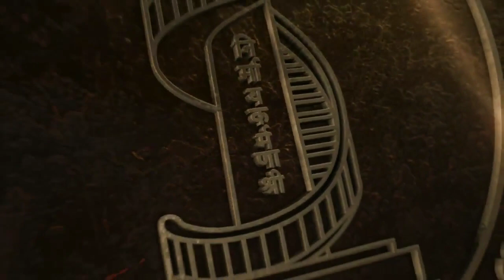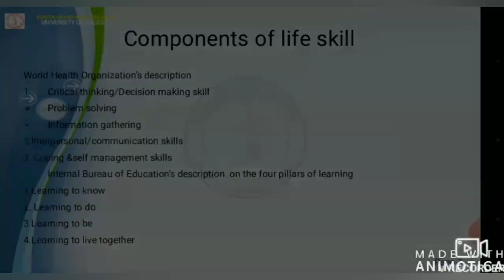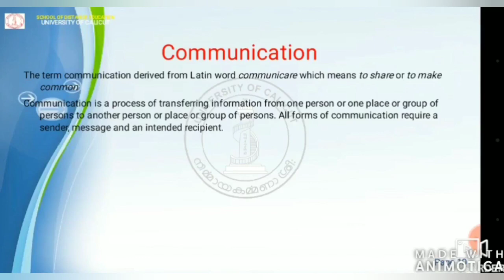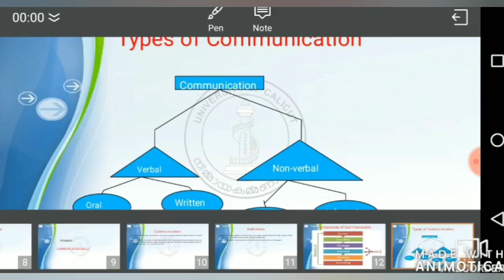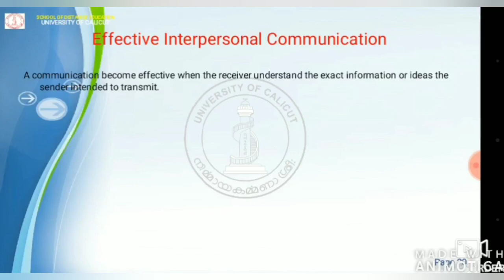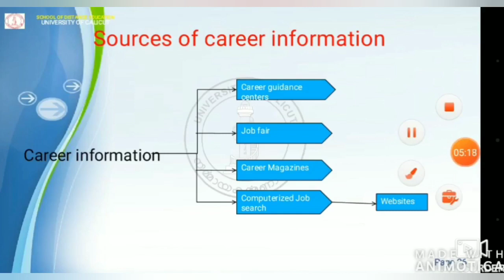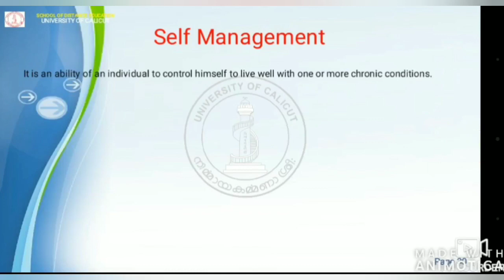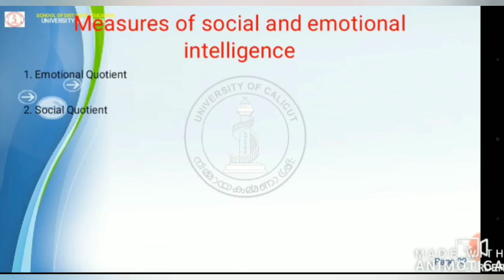LIFE SKILL DEVELOPMENT